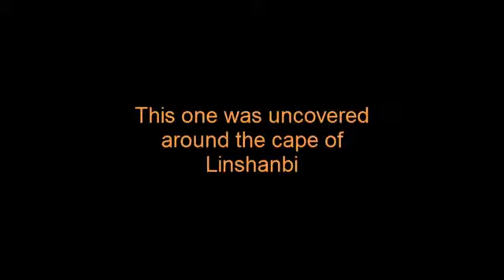Japanese Pill Box in Taiwan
Pill boxes are visible in plain sight, but often unrecognizable, in Taiwan.  During WWII Japan occupied the Island of Taiwan and in the process built defensive ramparts and infrastructure that can still be seen throughout Taiwan.